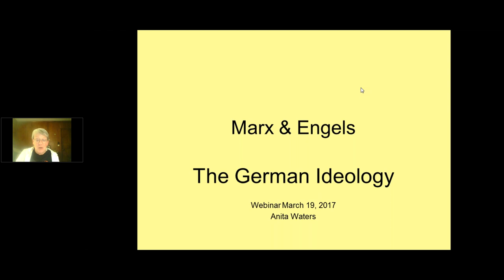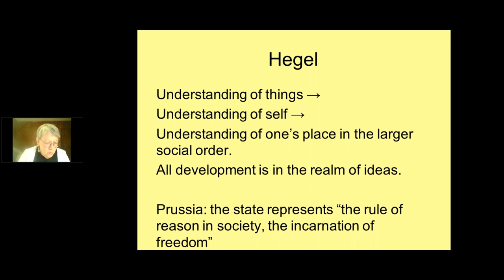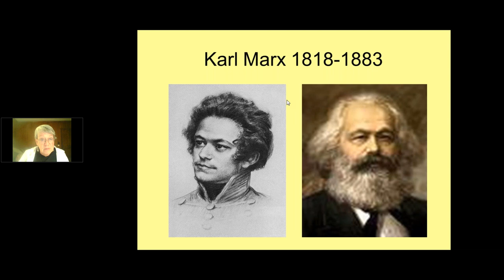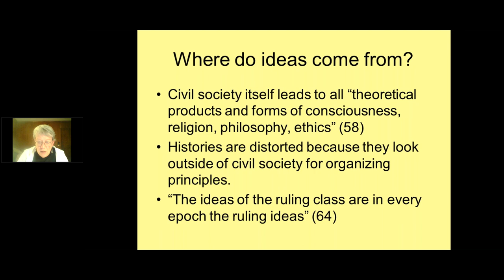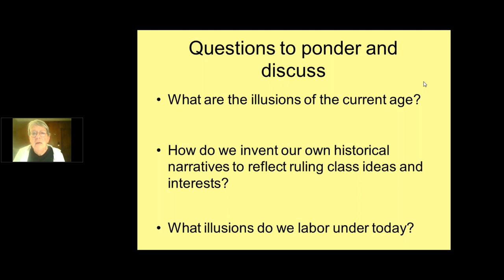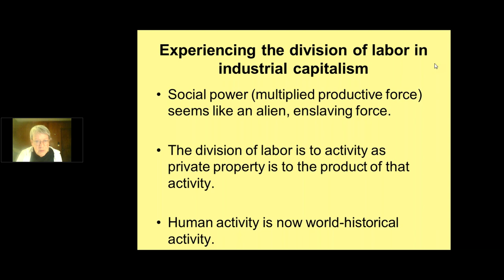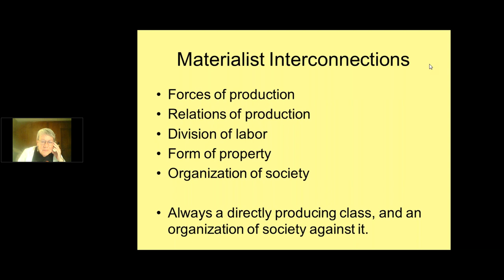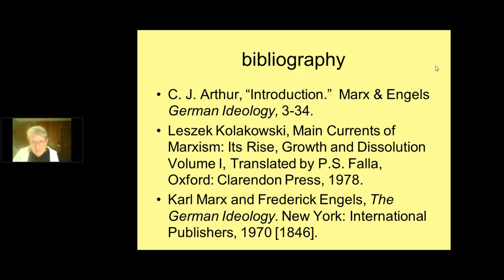A Marxist Classic: The German Ideology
In the German Ideology Marx and Engels lay the foundation for their materialist conception of history by means of a critique of Hegel and Fuerbach.  This powerpoint by Antia Waters reviews the essential foundations of this analysis by presenting where ideas come from,  the concept of civil society and the state.  Waters shows how Marx "stood Hegel on his head."